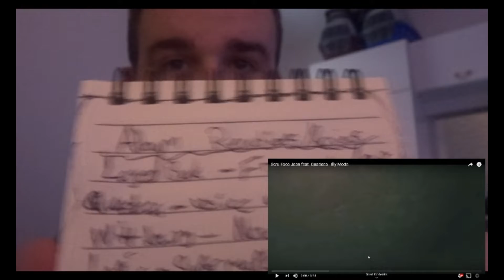Scru Face Jean ft Quadeca - Illy Mode | Reaction